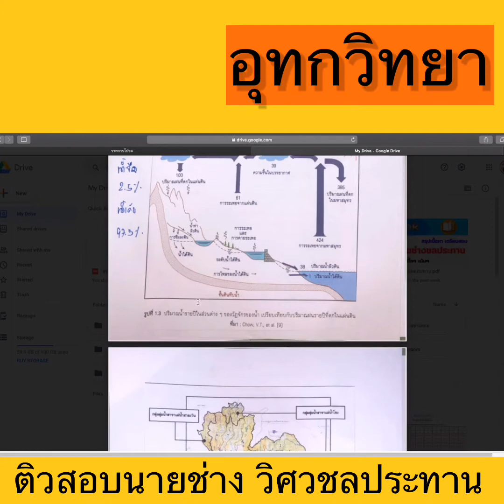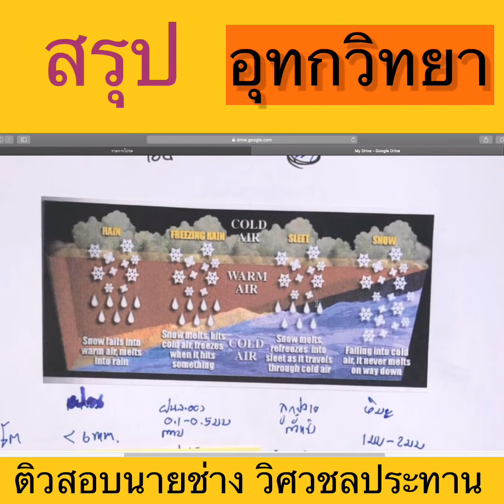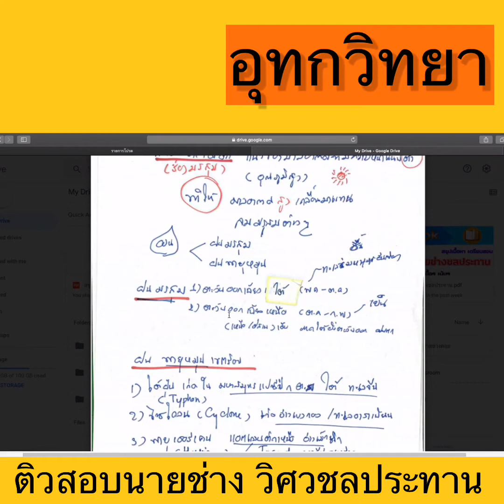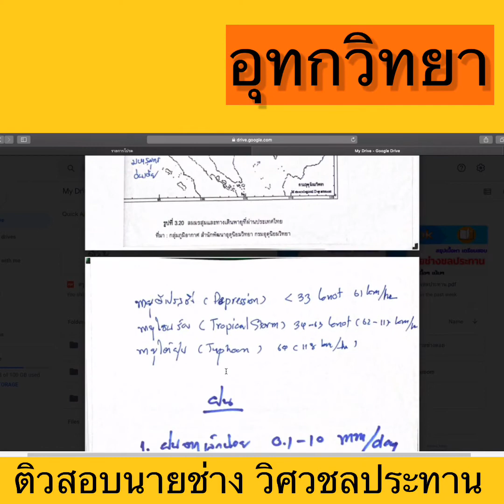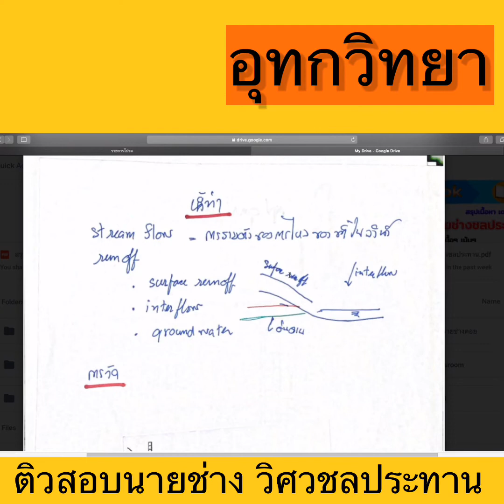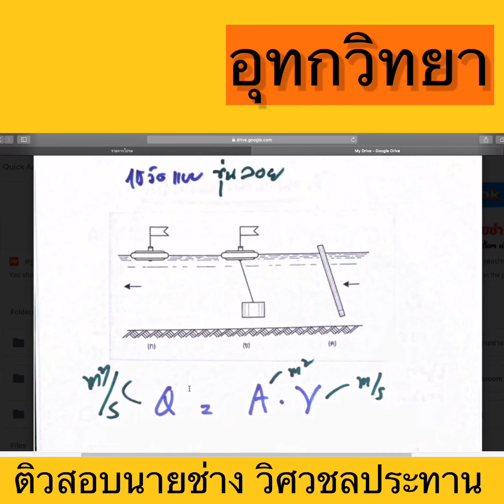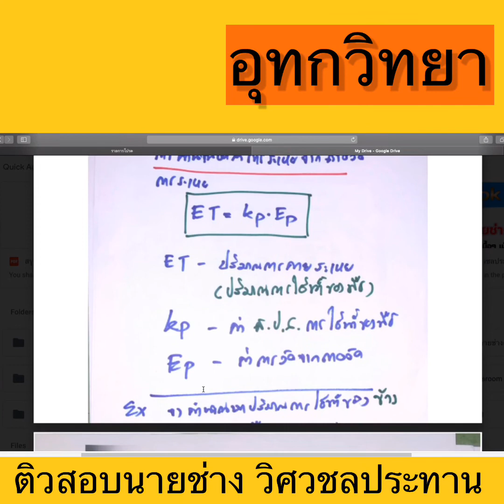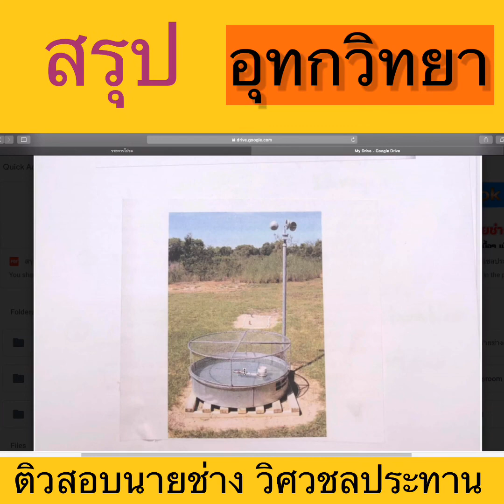สรุป อุทกวิทยา สำหรับ เตรียม สอบ